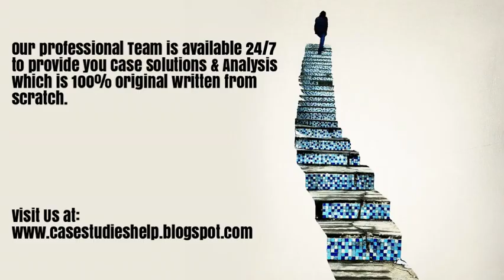PSA Peugeot Citroen Re Entering the United States Ivey Case Study Solution & Analysis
PSA Peugeot Citroen Re Entering the United States Harvard & Ivey Case Study Solution & Online Case Analysis.

We are available 24/7 to provide Case Solution & Analysis of PSA Peugeot Citroen Re Entering the United States case study.

Steps of Case Study Analysis & Solution:

Step 1 - Reading the PSA Peugeot Citroen Re Entering the United States Case Study
Step 2 - PSA Peugeot Citroen Re Entering the United States Case Study Analysis
Step 3 - SWOT Analysis of PSA Peugeot Citroen Re Entering the United States
Step 4 - Porter 5 Forces / Strategic Analysis of Industry Analysis of PSA Peugeot Citroen Re Entering the United States
Step 5 - PESTEL, PEST / STEP Analysis of PSA Peugeot Citroen Re Entering the United States
Step 6 - Organizing & Prioritizing the Analysis into PSA Peugeot Citroen Re Entering the United States Case Study Solution
Step 7 - Implementation Framework of PSA Peugeot Citroen Re Entering the United States
Step 9 - PSA Peugeot Citroen Re Entering the United States Case Study Solution